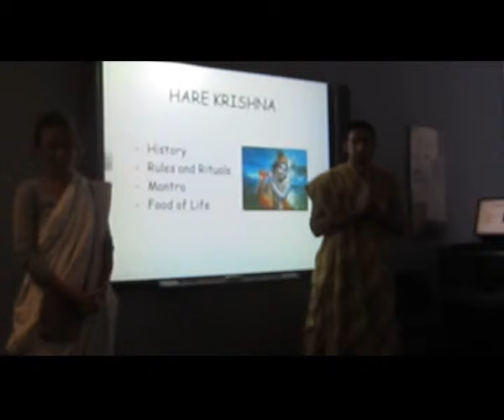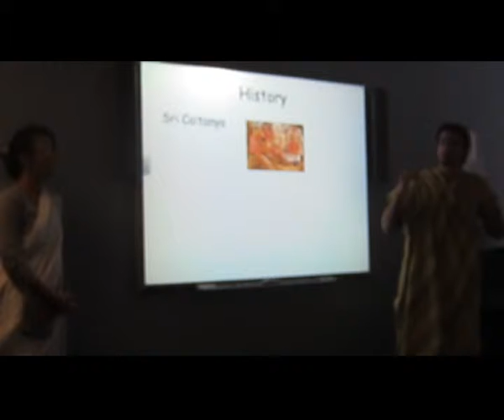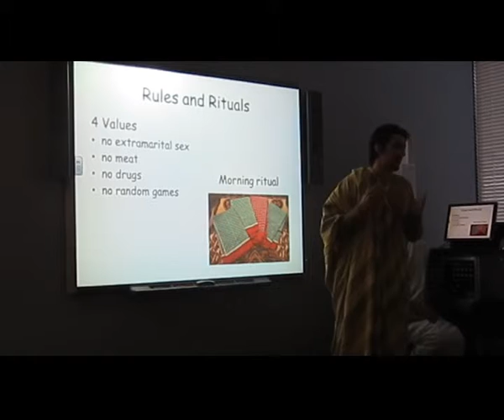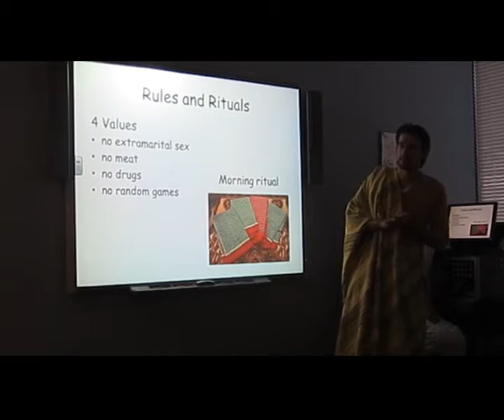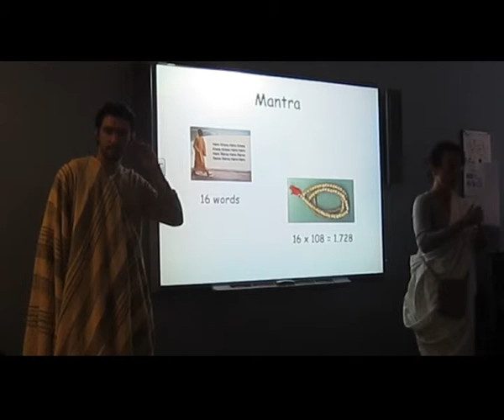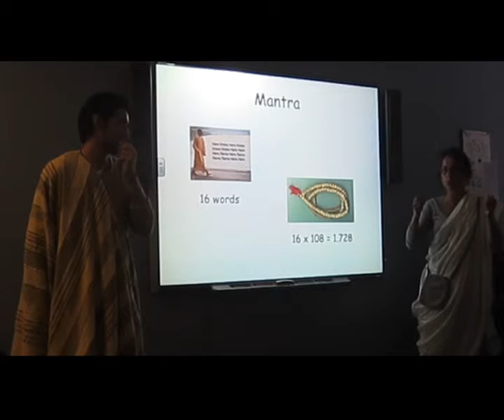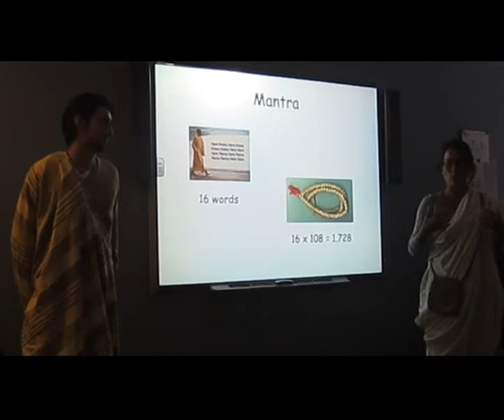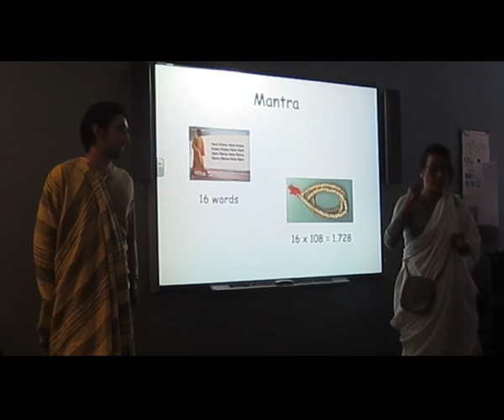Hare Krishna Speech P1 - Viviane & Inigo - Sep 12/14